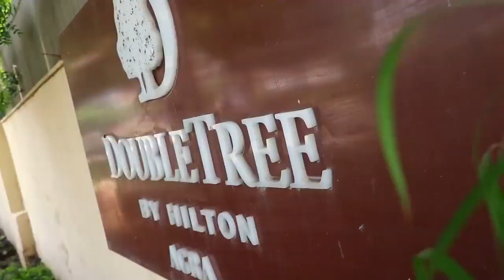Millioner mindset program | safe shop company | leadership programme | safe shop official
Kiran Bedi safe shop

This video will shake you from inside, it will fill you with motivation.
No investment
No formalities
No liabilities
# Time freedom
# money freedom
# Family protection
# foreign trip

Safe shop New video
Safe shop Motivational video
motivation
Real motivation
Powerful motivation
jasveer Singh
jasveer Singh safe shop
Safe shop motivation
Motivational video
MLM speech
काम वही करें जिसमें आपको आनंद मिले
all leaders in one place
safe shop all leaders in one place
प्लान दिखाने का सही तरीका
plan dikhane ke bad kya Karen
100% joining kaise le
प्लान दिखाने के बाद क्या करें
लोगों को कन्वेंस कैसे करें
फॉलो अप करने का सही तरीका
get 100% joining
how to achieve any target
how to achieve
target
दिमाग कैसे काम करता है
fulfill your dreams
diamond motivation
inspirational story
सेफ शॉप में लीडर्स फेल क्यों होते हैं
माहौल का असर
माहौल का असर कैसे आपको बर्बाद करता
power of environment
story video
mission 2025
mission safalta ka
safe shop mission
safe shop ka jalva

Safeshopofficial